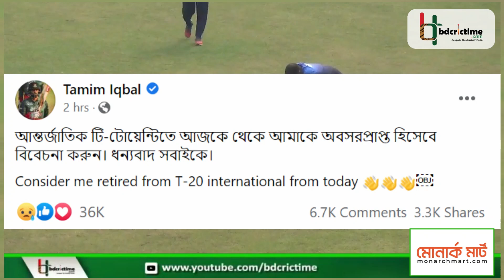আন্তর্জাতিক টি-টোয়েন্টি থেকে তামিমের অবসরের ঘোষণা তামিম ইকবালের | Tamim Iqbal retires form T20Is